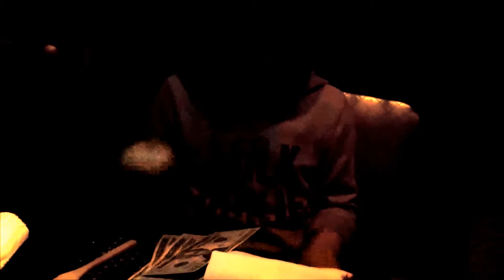El Mexicanito Japones - cena restaurante Ninja para su cumpleaños